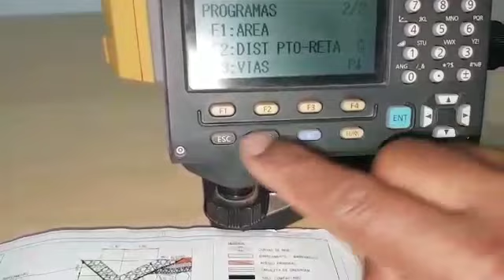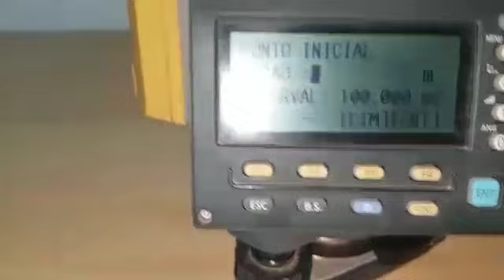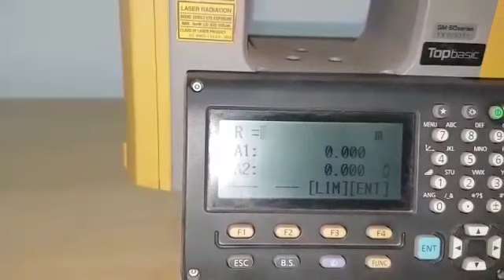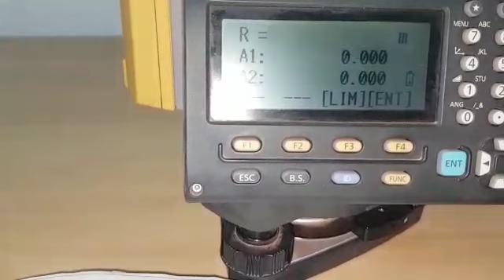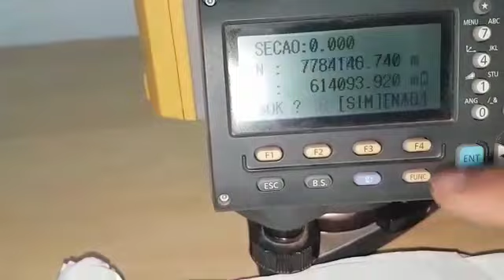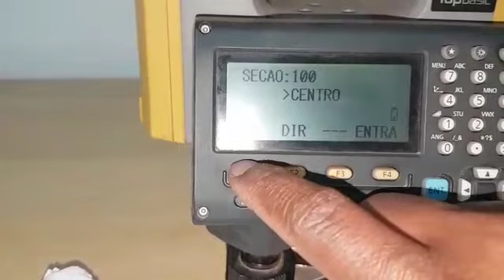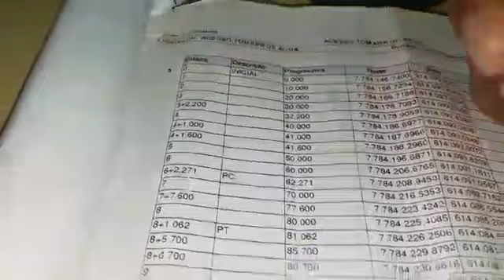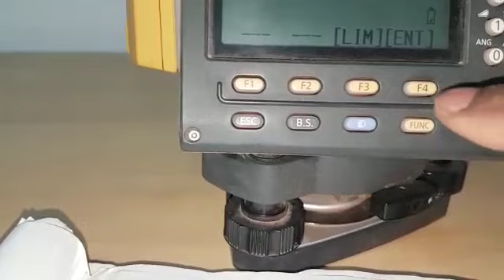Como Utilizar o Programa Vias da Estação Total Topcon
Vídeo contribuição de nosso amigo Leirson Ventura, Gravado pelo grande topógrafo Luciano Prates, para o método dd operação do programa Vias da Estação Topcon.  Ferramenta muito importante e desconhecida de muitoa topógrafos.